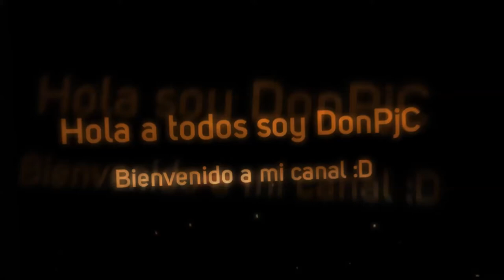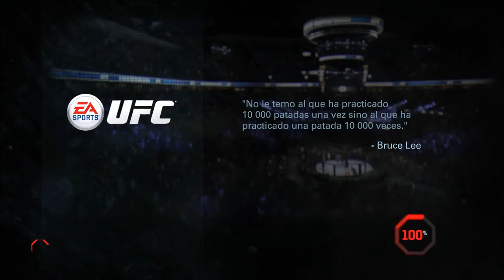UFC #7 Unánime los cajones xD La Táctica para ganar siempre :D